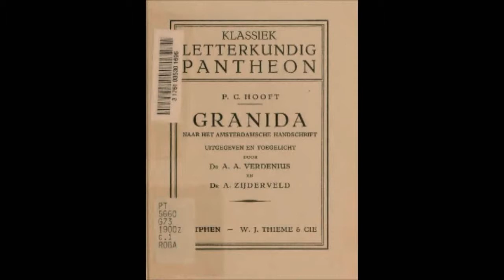Stoppelenburg - Granida (Bosgraaf)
00:00 I
06:36 II
11:54 III
Granida (1605) is a pastoral play by PC.Hooft. 2000 Willem Stoppelenburg (1943) composed this solo music piece for Erik Bosgraaf, nowadays the the leading recorder player of the Netherlands. The 17th century pictures are by leading painters of the Dutch Golden Age such as Gerard van Honthorst, Jan Myrtens and others.
"For Erik'. Premièred 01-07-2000 in Meppel (NL)